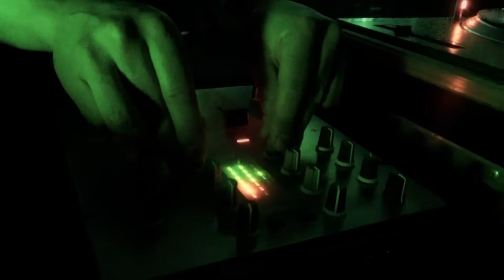ROBOT ANIMALS (OLD SCHOOL MUSIC & ART)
As you can see, the video is a memory of the electro festival ‘Old School Music and Art 2015’.  The event was held in an old, abandoned school in Myslowice in Upper Silesia (Poland). Our mission was not only to promote electro music, but also to help poor, homeless animals from the local shelter. We collected a lot of money from selling the specially released, limited CDs, mixed by Nail. You can listen to it here:

Greetings and see you in outer space .